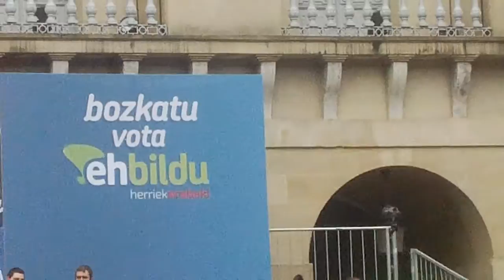EH Bildu mitina Donostia 2014-5-10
EH Bildu mitina Donostiako plaza Berrian, David Fernandez (CUP), Xabier Campos (BNG) eta Josu Juaristi (EH Bildu)